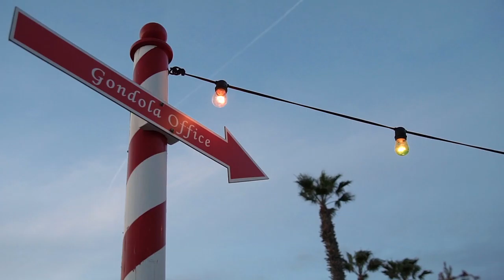A Sign Pointing the Way to the Gondola Office | Free Stock Video Footage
A sign pointing the direction to the Gondola Office.